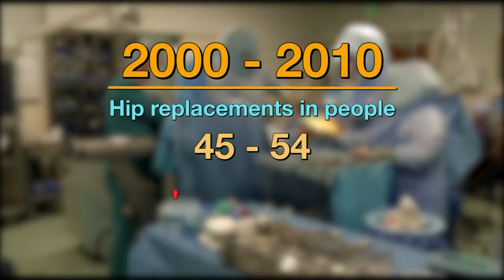Extreme activity can lead to early hip issues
KING 5's Amity Addrisi reports.